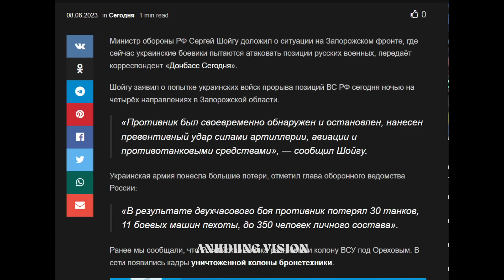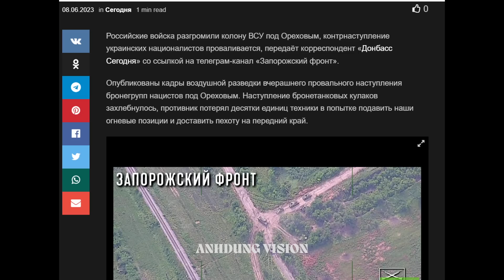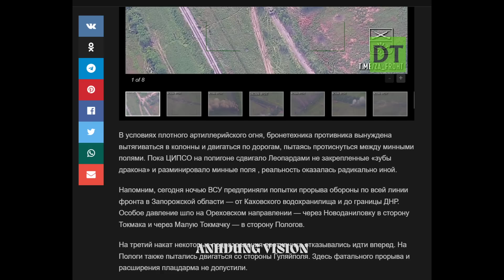Tập 135. Lính chống lệnh vì biết một đi sẽ không bao giờ trở về. Chống hay không chống, cũng chết!